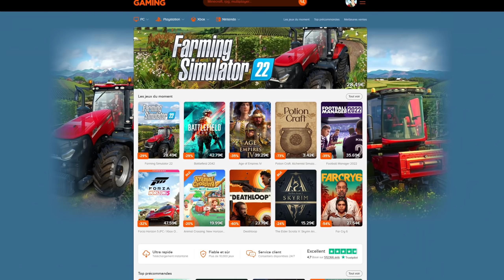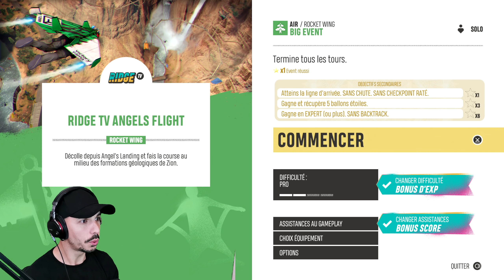Le secret de ma casquette 😲 - Riders Republic #28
Gameplay de Riders Republic !